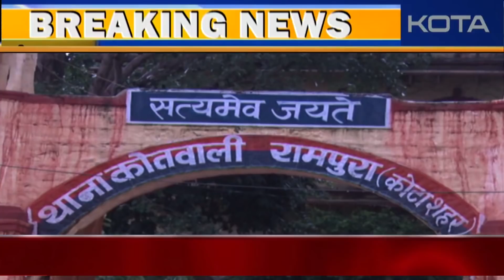हिस्ट्रीशीटर पर फायर करने वाला बदमाश शुभम गिरफ्तार 22-08-18 Kotakhabar. Com